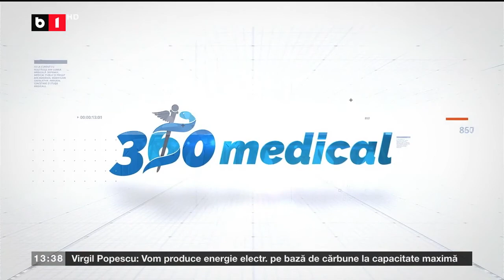EMISIUNEA 360MEDICAL - B1TV - Noi amenințări la sănătatatea noastră - 10.07.2022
Invitat:
- dr. Nicolae Fotin, medic primar epidemiolog, specialist în politici de sănătate publică.